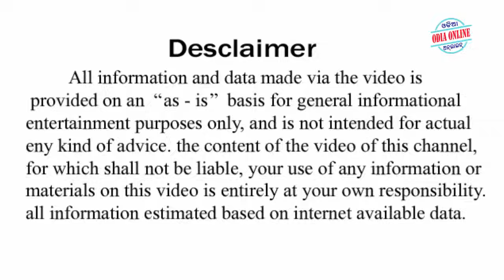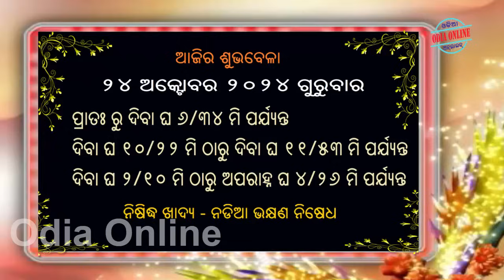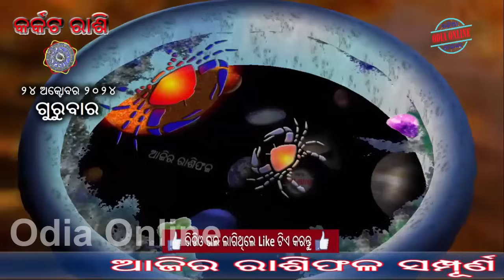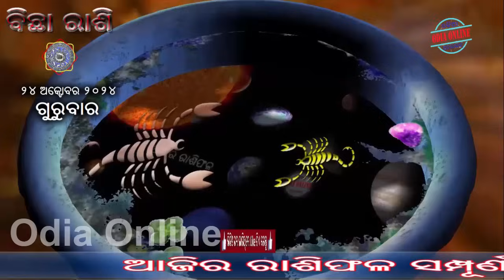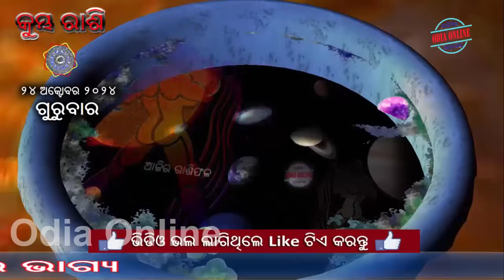Ajira Rasifala | 24 October 2024 | ଆଜିର ରାଶିଫଳ ସମ୍ପୂର୍ଣ 12ଟି ରାଶିର ଭାଗ୍ୟ | Today Horoscoe